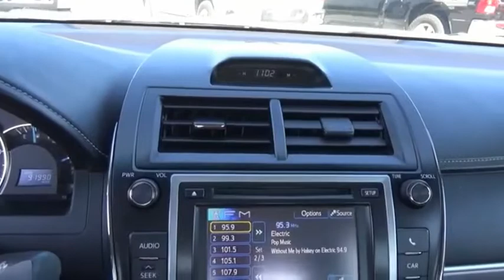2012 Toyota Camry M6265A-M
2012 Toyota Camry SE

CHAPARRAL
3514 BRISTOL HWY.

CHAPARRAL is proud to serve JOHNSON CITY and all of the surrounding areas. Take command of the road in this 2012 Toyota Camry! Here are a few of the options you can enjoy. Power Door Locks. Power Windows. This one comes with a drivers seat that allows anyone whether you're Tall or Short to be comfortable driving. Tired of the radio? Bring your favorite music with you and enjoy the MP3 player this one offers! To help this vehicle look better. It has a nice set of Alloys on it! Stay cool on those long summer road trips. Just switch the A/C on and escape the heat! Getting comfortable behind the wheel of this one is easy. It has a Tilt Steering Wheel. Help maintain your speed with Cruise Control. Making life on a trip a lot easier! This one also has Rear Defrost! Skip to the next track on your CD player with the Audio Controls on the Steering Wheel. Also includes a Drivers Airbag! Comfortable Front Bucket Seats always make the drive go by quicker. Tired of listening to the Radio?? This vehicle also includes a CD player to play your own music. Buy and Drive with Confidence. it has ABS!